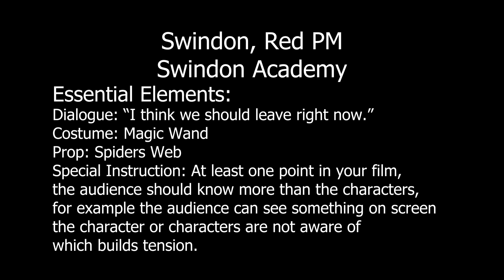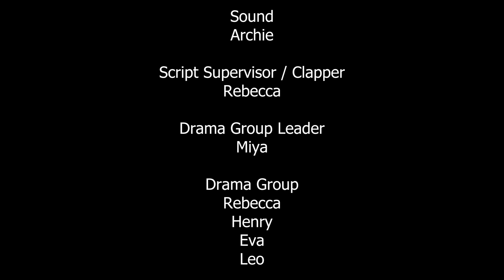Killer Nerd - PQA Swindon PM Red - Spooktacular